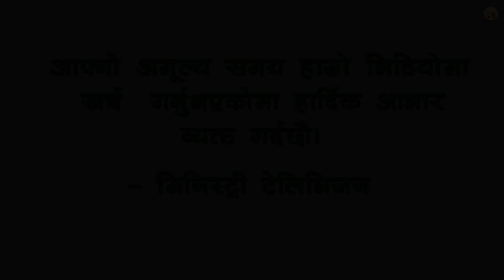Nepali Christian Testimony || Renu Waiba || Ministry Television